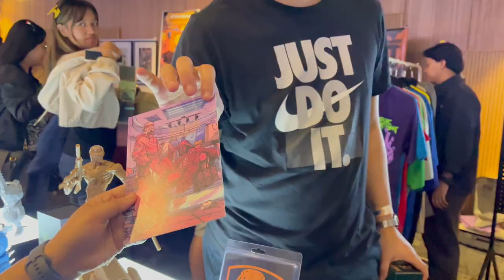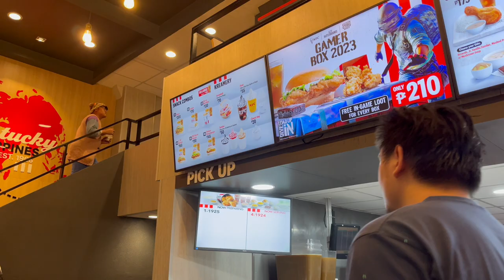vlog #5 | WEEKS IN MY (and the dogs') LIFE, 15 symptoms of autism I ignored | gravydayvlogs ✨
I'm back. with an old video that I didn't upload because of the rollercoaster ride that is dealing with the non-linear healing process of having an anxiety disorder.

On this video, there are lotsa dogs, hobbies expo, and talking about the 15 symptoms of autism I ignored since childhood because we all thought it was from trauma.

P.S., The really good quality footage are my sister's. HAHAHAHA. Love you, djelika.

🧁 Hi, I'm gravy /grace / cey / c.
I've always loved documenting (journalling, vlogging/filming, art, photography, etc) but right now, processing it through talking to a vlog. (and stepping out of my comfort zone by finally showing my face because I also am curious about what will happen and would love to rewatch the ups and downs through my vlogs) I hope to treat myself as a friend as I make new friends.

🔗 links:
📸 Instagram inbox: @gravydayvlogs or @owlsgrace